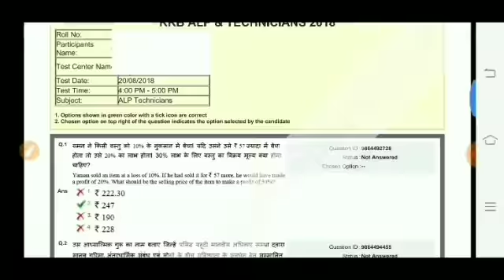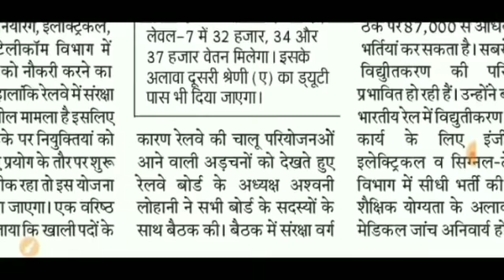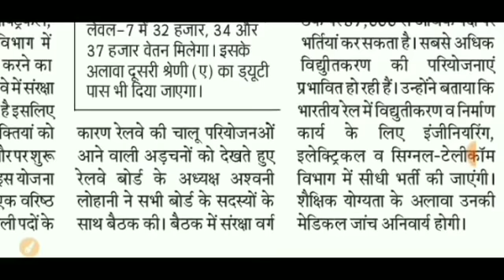रेल्वे बोर्ड ने दी खुशखबरी,87 हजार पदो के लिये भर्ती प्रक्रीया सुरू/रेल्वे बोर्ड ने दी अधिसुचना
Alp Technician revised result date ,alp cbt 2 exam total form,alp cbt 2 rejected form,alp cbt 1 result declare soon,alp technician cut off 2018,alp cbt 2 exam date 2018,alp cbt 2,alp result 2018 date,Basic science and engineering drawing questions in hindi,Alp Technician cbt 2 best book,Alp cbt 2 exam Postponed,Exam start from 24 December 2018.

Railway Group D Physical Test,Railway Group D Result Date 2018,Railway Alp Exam Cut off 2018,Railway group D exam date 2018,Railway Group D Admit card Download,Rpf Exam date 2018
Rpf admit card,rpsf exam date.
Asm recruitment 2019,Asm bharti 2019,Asm 50000 vacancy 2019,good guards bharti 2019